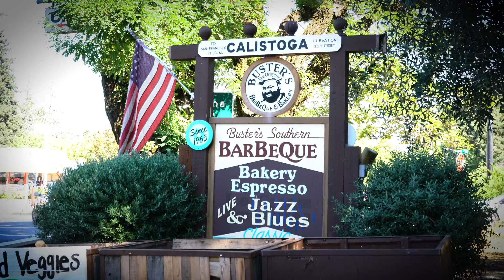Buster's Southern BBQ "Authentic Louisiana Style BBQ" Calistoga, California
Please come visit Buster's Southern Barbeque in Calistoga soon and follow them on their social media sites:

1207 Foothill Blvd, Calistoga, California

About Buster's:

Charles “Buster” Davis gives most of the credit for his barbeque and baking flavors to his family originating in Shreveport, Louisiana. From great-grandpa Jameson, who was a cook on a “free” southern plantation, to his mother, Leola, who taught Buster how to cook informally at a very young age. Gifted with sensitive taste buds, Miss Leola can taste the flavor difference in spice harvests the way a wine lover tastes the difference from one year to the next. Buster aspires to satisfy his own inner voice of “would mom approve?”

As a young teenager, Buster’s Uncle Bob taught them cooking, specializing in southern dishes and barbeque. This is where he learned about cooking Louisiana style cuisine. Buster’s sister, Bernice, along with mother Leola, created the original recipes for our sauces, coleslaw, potato and macaroni salad, as well as our delicious bakery items.

After years of successfully developing his barbeque style (and following!) in the Ventura/Oxnard area of Southern California, Buster found a new home up north in Calistoga, where he fills the streets with the whispering aroma of authentic Louisiana barbeque. His love for Calistoga is mutual, and Buster’s Southern Barbeque is a staple in the little tight-knit community.

Buster’s Southern Barbeque seeks out the highest quality meat to ensure the best taste and nutrition for ours fans… including Miss Leola. We hope mom approves.

Come enjoy our gazebo, outdoor picnic tables or indoor dining with air conditioning.

Family flavors, Calistoga fun.